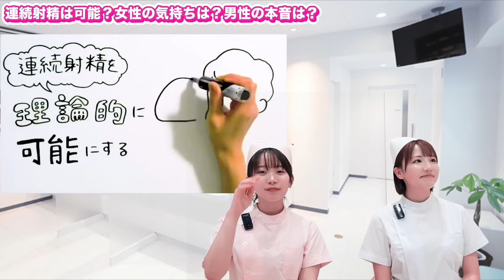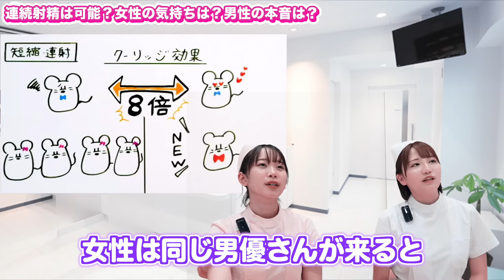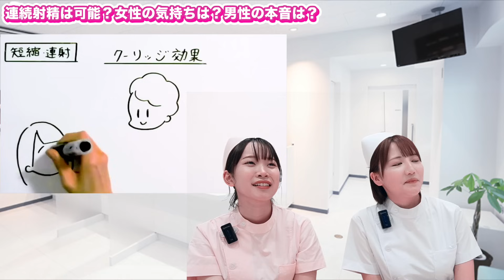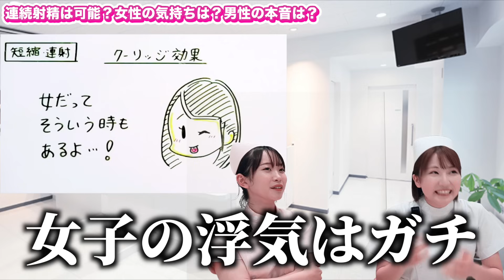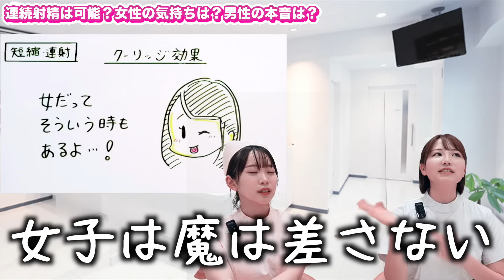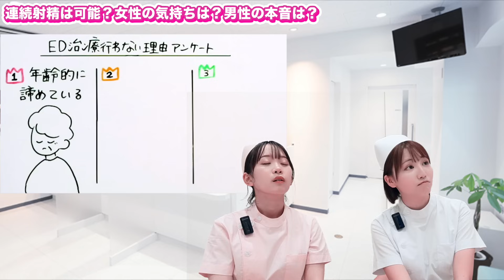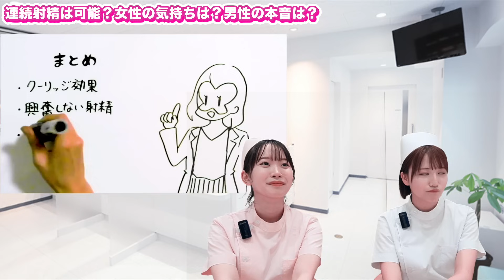【裏ワザ大公開】連続射精は果たしてどうなの?セクシー女優さんの見解を伺いました!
こんにちは！
今回も私の後輩の天月あずちゃんが来てくれました！！
ぜひ動画楽しんでいってください！

動画をみて気になったことや、ご意見があればコメント、メッセージいただければ嬉しいです！

By架乃ゆら